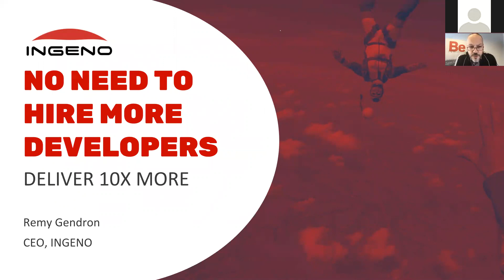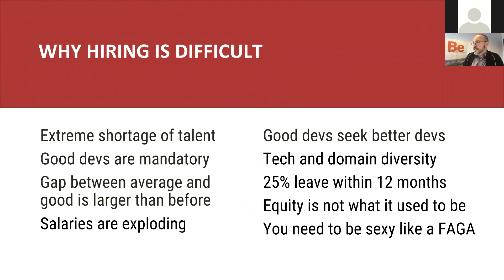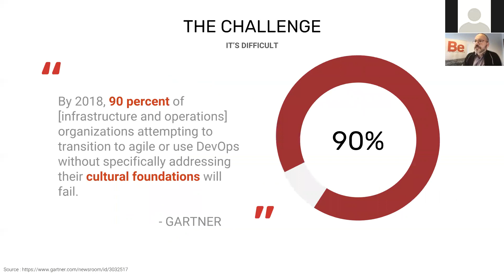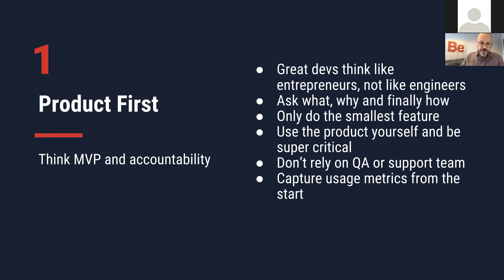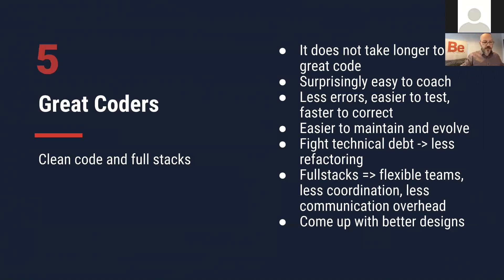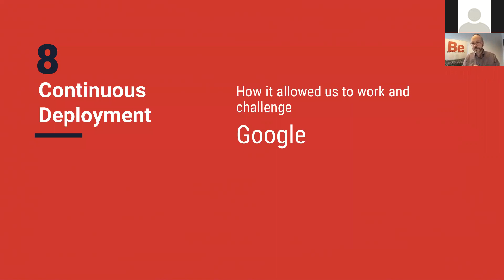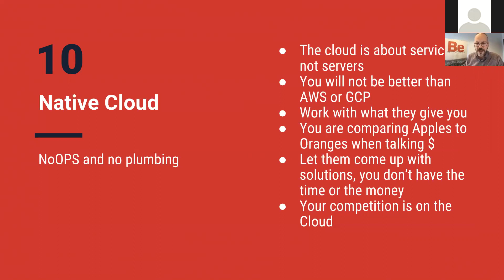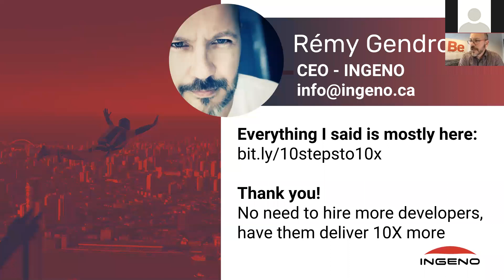No need to hire more developers, have them deliver 10X more - WEBINAR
In this webinar, we discuss the way you can improve the delivery of your developers team.
Subject covered: TDD, CI/CD, culture and DevOps